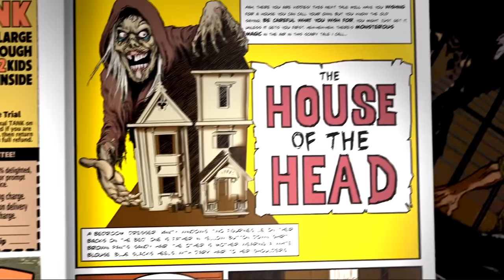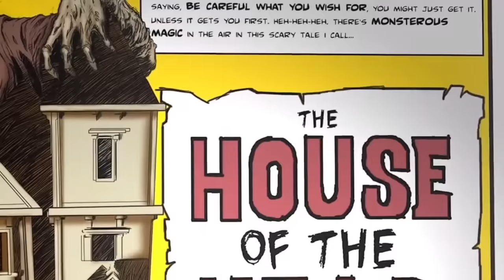MURDEROUS DOLL COMES TO LIFE!! | Creepshow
Creepshow is probably the best ongoing Horror Anthology series we have right now. Today we are going to be taking a look at the season one episode one story "House of the Head"! What would you do if your parents bought you a dollhouse, but one day a severed head appeared in it and started to torment your dolls? Would you throw it out... or watch to see what happens next?
LET ME KNOW IF YOU WANT TO SEE MORE CREEPSHOW IN THE COMMENTS BELOW!!!
I appreciate EVERYONE of you guys!!
0:00 Intro
1:00 House of the Head
10:00 Outro